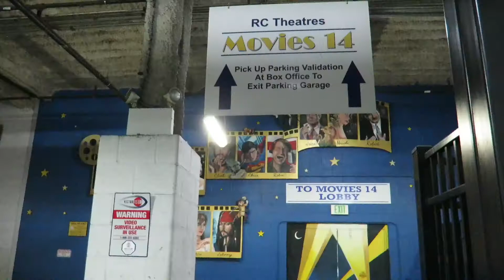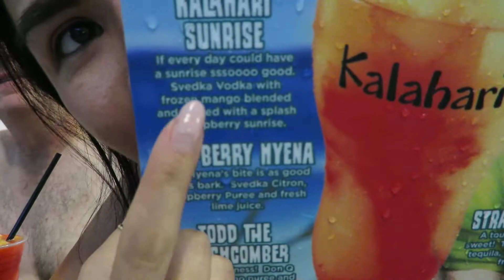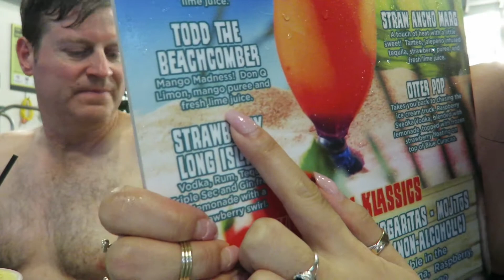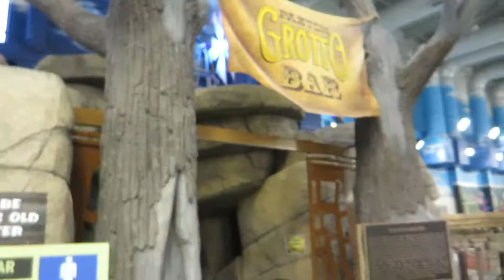VLOG 9 | New York Trip | Easter Vacation | Waterpark | Daily Vlog | Daily Life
Hi guys! This is my vlog 9...pretty much part two of our Easter vacation. We went to the auto show in New York, went to Kalahari waterpark. I decided to combine all of the things we did in this vlog. :)